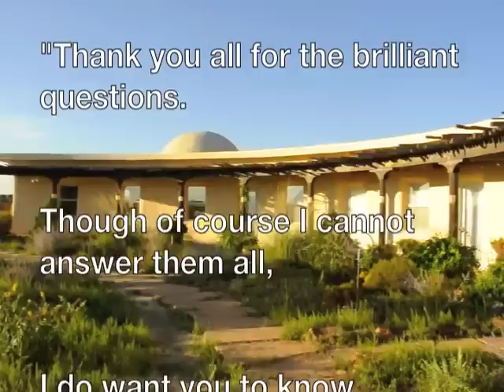Facbook Knowings 1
Facebook Knowings: Questions posted to face book events of Chris Griscom and the Light Institute answered by Chris on camera.